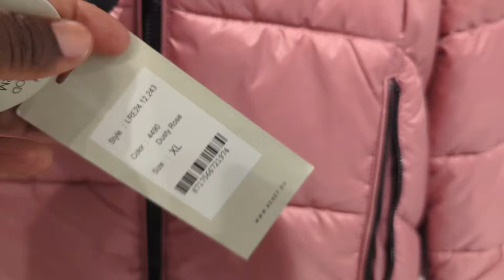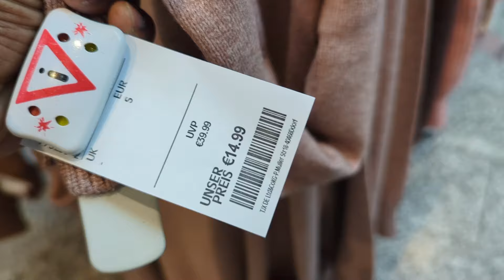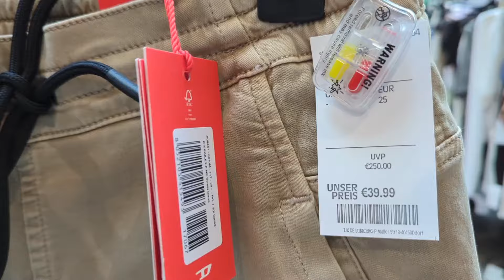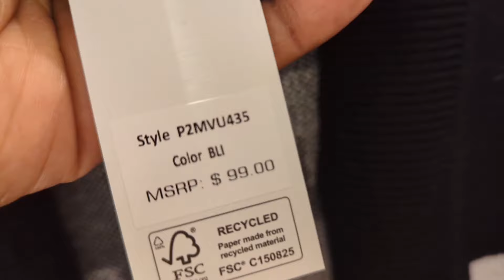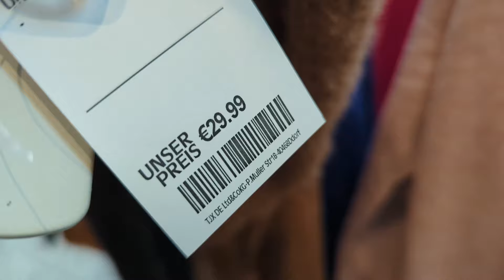TK MAXX DAMEN MODE WINTER EDITION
Komm shop mit mir bei Tk Maxx.